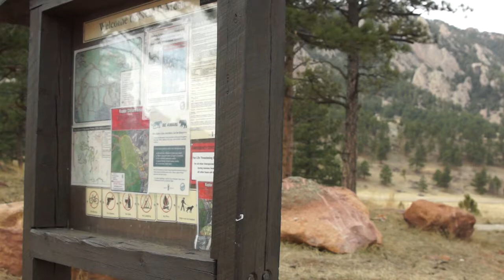Inside Boulder News - OSMP System Overview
This week on Inside Boulder News: Park to Park, Boulder's Urban Forestry Plan, and OSMP.